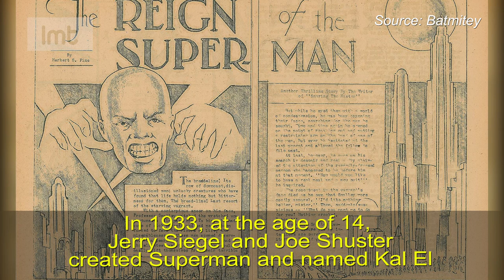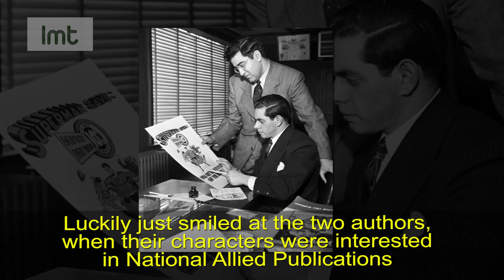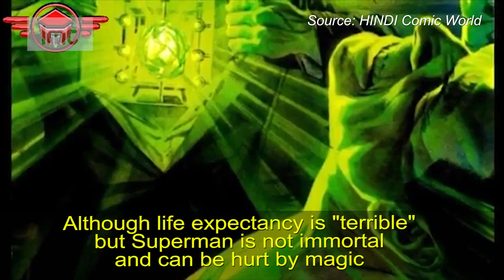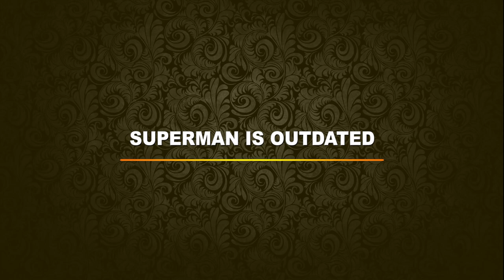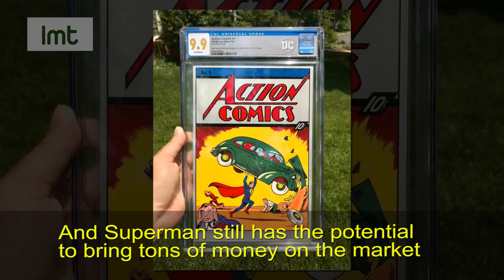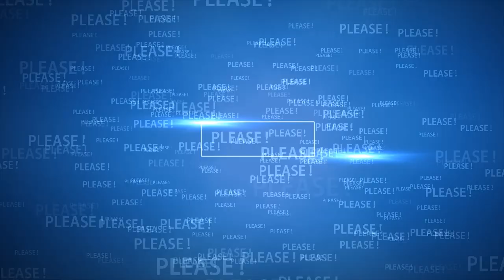Superman - Superhero Possessing Divine Power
He was the representative of an American comic-book era in the years after World War II. Superman's influence at the time was indisputable. However, when the era changed and the boundary between good and evil no longer became clear, Superman's influence was no longer the same.

Source: Tread Comics, Designs on Reality, Flashback FM, Supermovies, Varekooza, Screen Rant, Hindi Comic World